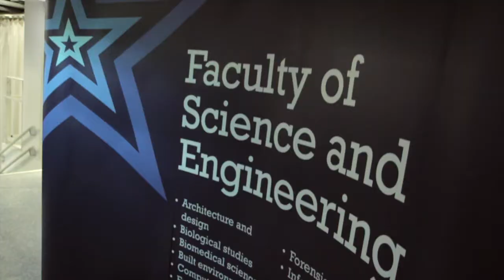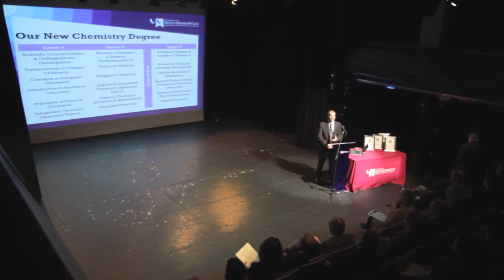BSC (Hons) Chemistry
The UK's "chemical industry" is one of the leading industrial contributors to the national economy. In our new Faculty of Science & Engineering at the University of Wolverhampton, we are developing a brand new Chemistry course to help deliver our mission "to contribute to the regeneration of the West Midlands and meet national and global demand for Science, Technology, Engineering and Mathematics (STEM) graduates". This development goes hand in hand with our investment of £21m in a new science laboratory facility, opening in September 2014.